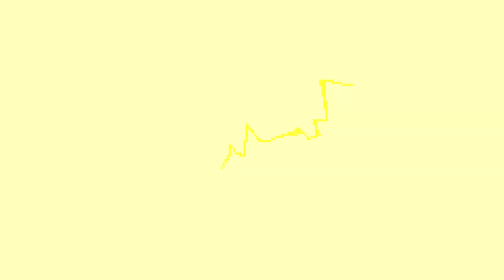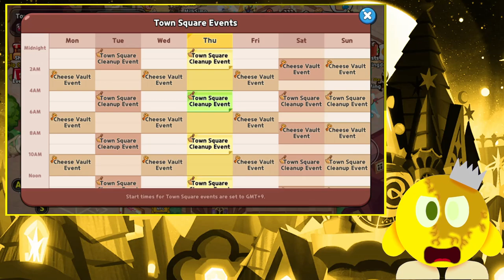GRANOLA COOKIE'S AN ALCHEMY MASTER?! - CUCKOO TOWN SQUARE! (Cookie Run: Kingdom)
I can't wait for this character to actually be used 1 to 2 years later
If you'd like, consider buying the merchandise!